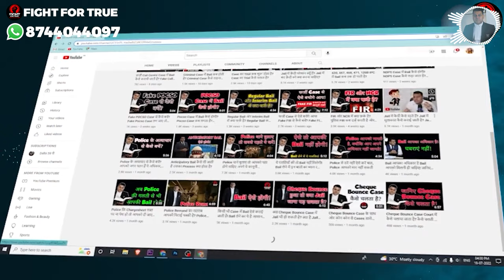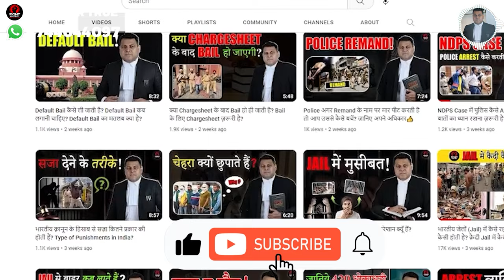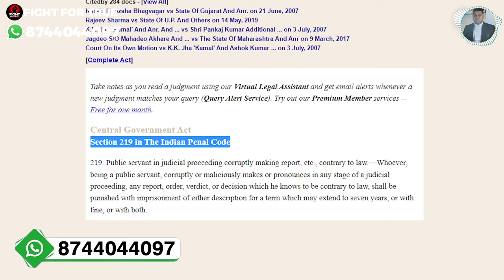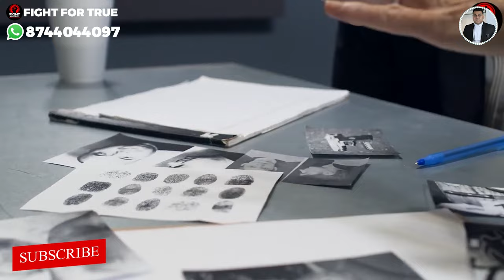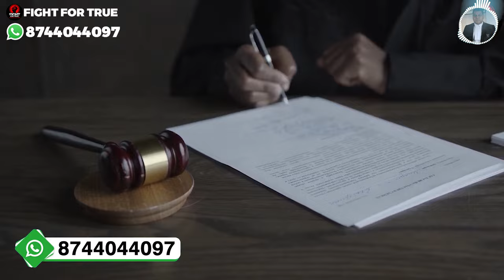Police की Complaint कहाँ और कैसे करें? Police आपको मार नहीं सकती, गाली नहीं दे सकती, FIR on Police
Police अगर थाने में बुलाए तो क्या करें? Police Station में कैसे करें बात चीत जानिए!
भारतीय जेलों (Jail) में कैसे रहते हैं लोग? Jail ज़िंदगी कैसी होती है? क़ैदी Jail में कैसे रहते हैं?
Police आपके घर या ऑफिस पहुंच जाए तो क्या करें? Police घर आए तो क्या करें? आपके कानूनी अधिकार!